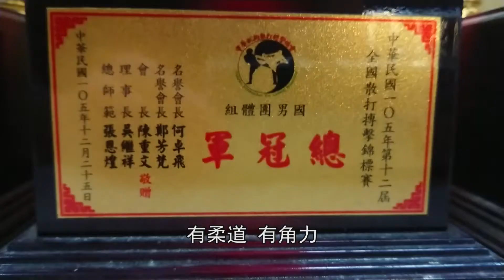福興武術中小學自信篇0306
玄大傳影視工作室

福興武術國民中小學
本校原名福興國民小學，自100學年度改制為福興武術國民中小學，分為國中部及國小部，除領域教學外，以傳統武術為根基，分為武術、跆拳、柔道、角力、散打（空手道）及舞獅等組別，培養德術兼備，文武合一的學生。

自信篇:
福興中小學os搞

清晨六點半
苗栗縣通霄鎮
火炎山的山麓下
福興武術國民中小學的師生們
用晨操迎接曙光
而這群未來的台灣之光們
也用汗水
澆灌自己的金牌之路
剛剛早上校長頒獎
校長其實有一些話
想要跟各位同學講
我們從開學到現在
有很多同學
從全國各地而來
只有幾個月的時間
我們就像一家人一樣
我們有武術 有跆拳
有柔道 有角力
還有龍獅
不管你是甚麼專長
學校的老師所有的人
都希望
你能拿到好的成績
甚至
能夠拿到金牌
有的人可能只拿到銅牌
有的拿到銀牌
甚至校長
我只有第四名
都沒有關係
我認為
你要記住一件事情
你心中只要有目標
就算沒有拿到金牌
你只要達到你的目標
那就是你心目中的金牌
因為現在女生的選手
大部分都是前腳很好
羽晴的優點就是
她的右腳前腳速度很快
她的步伐 移位算是
同年紀裡面算是
比較敏捷的
然後搭配上她的速度
然後加上她的體力其實很好 對
她也代表我們學校參加那個
苗栗縣的運動會 拿
就是八百公尺第一名 這樣
天份加上努力
羽晴在2018年
七年級時就拿到2018亞洲區
主席盃跆拳道錦標賽 第一名
還 取得2019
亞洲少年跆拳道錦標賽外卡資格
其實在六年級要升國中時
她曾經想放棄跆拳道
因為成績不好
讓她對自己失去信心
一開始國小的時候就
還小 都沒有甚麼成績
比較沒有比較好的成績
然後原本想說
打算六年級讀完之後
就不要繼續練了
然後 可是後來
老師和教練都叫我堅持
就是繼續練
然後所以我就繼續練
平常的時候我就會告訴學生說
其實比賽的結果
不是我們可以掌握的
因為 我們只能掌握我們自己啊
可以是比賽還是會有很多因素
可能裁判 可能場地
可能環境的不適應
然後造成你 這次的
失敗 或者是輸
但是那都不是重點 重點是
你在這訓練過程中
你有沒有盡力 對
那 如果你覺得你都盡力了
那比賽輸了 我覺得
那也沒有關係 因為
不是只有這次比賽而已
師長們都說
擁有自信的孩子
就擁有一生的金牌
培育擁有自信的
台灣之光

製作組:

老師:陳忠治

執行製作
105級大傳
吳明軒
賴威銘
林彥麒
配音  廣電
郭純安